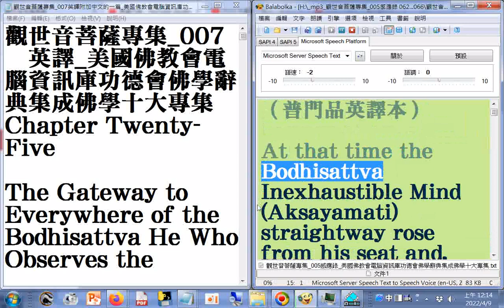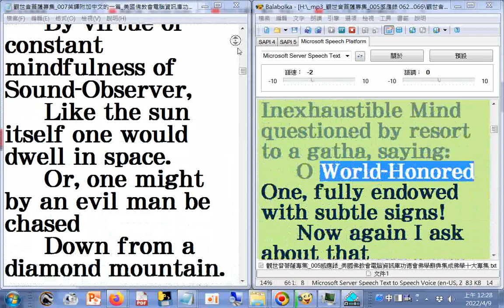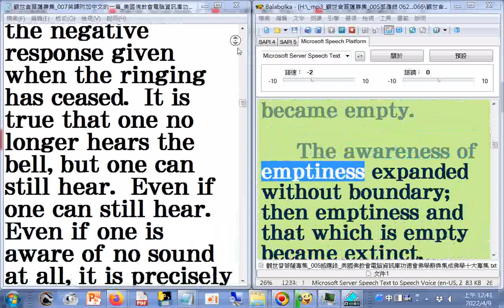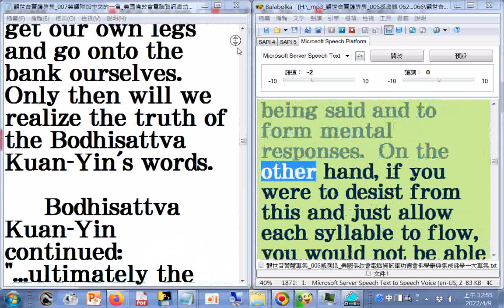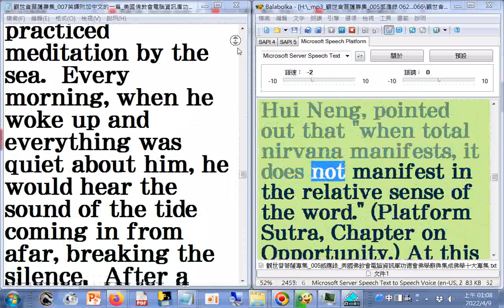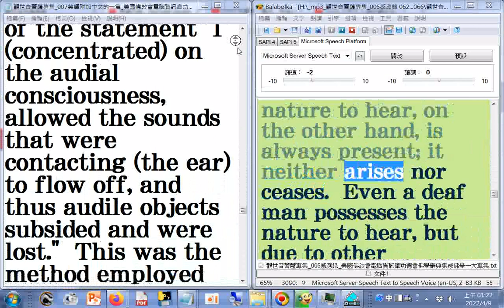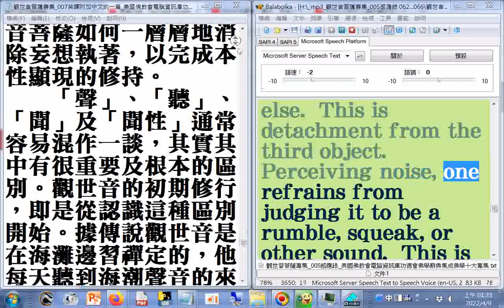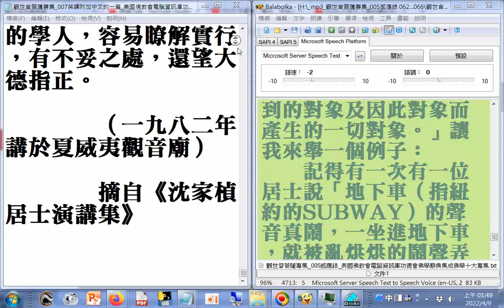美語 有聲書附加瀏覽(特大字體)觀世音菩薩專集_007英譯附加中文的一篇(美國人唸英文的聲音)，使用電腦報讀程式#Balabolka逐字唸__美國佛教會電腦資訊庫功德會佛學辭典集成佛學十大專集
_20220409   筆者附錄: 現今道劫並降，揚道於世化劫殃，有求孔孟聖道三寶心法就不枉費今生來世間。世間財世間用--生不帶來，死不帶去，或是給以後不相識的人用，但是得三寶心法卻能帶著走，在世能逢凶化吉、躲劫避難、改變命運，壽終能超生了死，離苦得樂，智者切莫入寶山而空手回。